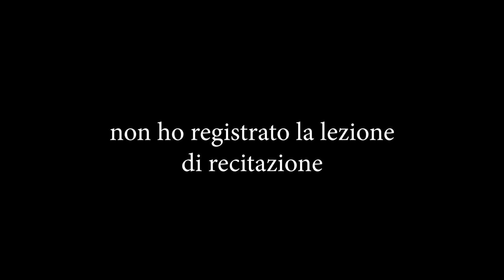Studiare e vivere in CINA #5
Ho deciso di fare un video al giorno per una settimana o per 5 giorni, vediamo com'è studiare in cina, studiare a shanghai. Io studio recitazione in cinese nel campo dell'azione quindi anche arti marziali cinesi, stunt e tecniche di combattimento anche con armi.
Vediamo i supermercati cinesi o meglio un piccolo supermercato cinese dove compro spesso il sushi, anzi direi tutti i giorni...e pago con alipay...in Cina pagare con Alipay è una comodità assoluta e ormai irrinunciabile.
Oggi è finalmente venerdì, alla prima ora ho la lezione di recitazione di fronte alla telecamera, nella quale vengono diversi registi cinese ad insegnarci, la seconda ora ho arti marziali e stunt dove utilizziamo la spada shaolin, subito dopo vado in palestra, mangio sushi cinese fake, la sera ho un altra lezione di recitazione cinese, dove recitiamo opere teatrali cinesi, ma non ho filmato.
Alla fine parlo un po' della mia esperienza in cina, 4 chiacchere sullo studiare in cina ed i cinesi.

Questi 5 video spero ti siano stati utili se vuoi venire a studiare in cina o a vivere in cina.

Questa è la vita di uno studente italiano in Cina, buona visione.